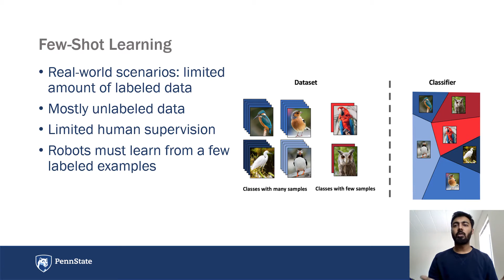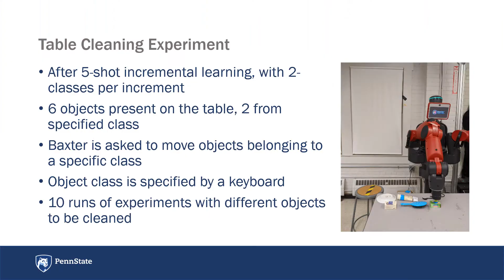Continual Learning of Visual Concepts for Robots through Limited Supervision (HRI Pioneers 2021)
For many real-world robotics applications, robots need to continually adapt and learn new concepts. Further, robots need to learn through limited data because of scarcity of labeled data in ther eal-world environments. To this end, my research focuses on developing robots that continually learn in dynamic unseen environments/scenarios, learn from limited human supervision, remember previously learned knowledge and use that knowledge to learn new concepts. I develop machine learning models that not only produce State-of-the-results on benchmark datasets but also allow robots to learn new objects and scenes in unconstrained environments which lead to a variety of novel robotics applications